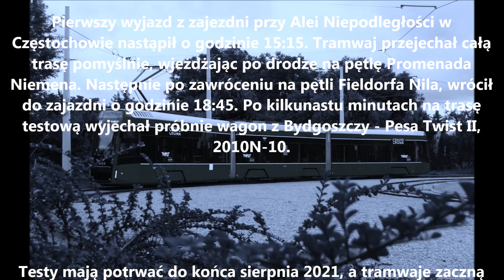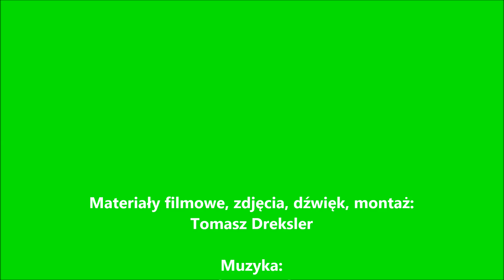Tramwaje w Częstochowie. Testy nowej trasy / Trams in Częstochowa. Test drives on a new route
PL: Rozpoczęły się jazdy próbne tramwajów w Częstochowie po nowo wybudowanej trasie. Dokładnie o 15:15, 25 sierpnia 2021 roku wyjechał z zajezdni przy Alei Niepodległości pierwszy skład. Udał się w ramach testów nowej trasy na północ miasta. Był to skład wagonów 105Na złączony asekuracyjnie tyłem. Po nim, wieczorem, przejazd odbył bydgoski wagon 2010N-10. ZAPRASZAM do oglądania. Pod koniec filmiku jeszcze kilka informacji.
EN: Trams in Częstochowa have started their test runs along the newly built route. Exactly at 15:15, on August 25, 2021, the first train left the depot at Aleja Niepodległości. He went as part of the tests of a new route north of the city. It was a train of 105Na wagons, securely connected by the back. After it, in the evening, the 2010N-10 wagon from Bydgoszcz traveled. I invite you to watch. A few more details at the end of the video.